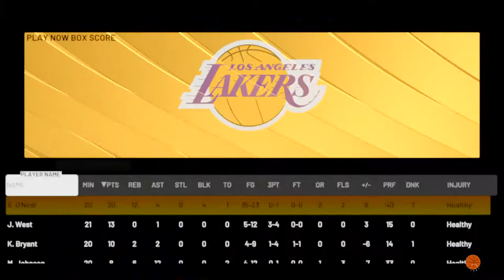pranav1109's Live PS4 Broadcast